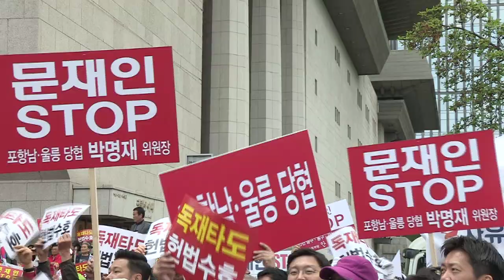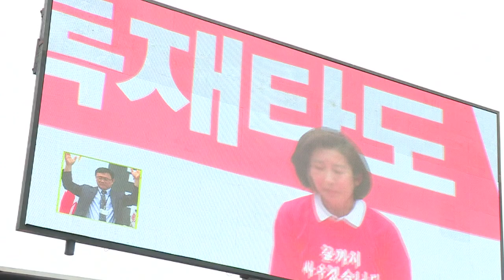독재 정치의 쓰나미, 방파제가 되겠습니다!! 문재인STOP! 원내대표 나경원 패스트트랙 선거제 연동형비례제 공수처법 [2019.04.27]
존경하는 국민 여러분, 사랑하는 당원 동지 여러분,

자유민주주의 수호의 최전선을 지키다
잠시 여러분들 뵈러 왔습니다. 인사드립니다, 나경원입니다.

하늘을 보십시오. 참 좋은 봄날입니다.
맛있는 도시락 싸서 가족들과 함께 소풍 가고 싶습니다.

낮잠을 늘어지게 자고, 영화 한 편 보러가고 싶은 그런 날입니다.

하지만 우리는 이곳, 광장에 모였습니다.
아직 수많은 분들이 국회를 지키고 있습니다.
며칠째 집에 못 가고 가족도 못 만나고 있습니다.

왜냐, 우리는 막아야 했고 지켜야 했기 때문입니다.
결코 물러설 수 없었기 때문입니다.

지금까지 힘겹게 막았습니다. 민주주의 테러를 막았습니다.
헌정 파괴 기습 침략을 막아냈습니다.
의원, 보좌진, 당직자 모두가 방파제가 되어
독재 정치의 쓰나미를 막았습니다.

이를 악물고 지켰습니다. 삼권분립의 가치를 지켰습니다.
국민의 선거권을 지켰습니다.
망치로 부수고 때려도 움츠리지 않았습니다.
끝끝내 포기하지 않았습니다.

그리고 똑똑히 보여줬습니다.
우리를 무시하고 깔보던 저들에게,
보수의 저력을 보여줬습니다. 국민의 힘을 보여줬습니다.
헌법의 가치의 소중함을 보여줬습니다.

국민 여러분, 당원동지 여러분

지난 며칠간 우리 의회는 무참히 짓밟혔습니다.
국민을 대표하는 국회가 치욕을 당했습니다.
야합세력이 국민의 얼굴에 먹칠을 한 것입니다.

팩스 사보임, 정말 기가 막혔습니다.
의원 본인이 거부하는데 억지로 도려내버립니다.
찬성하는 사람이 나올 때까지 바꾸겠다.
반대하는 사람은 죄다 빼버리겠다.
여기가 북한입니까?

명백한 국회법 위반입니다.
법을 어겨가면서 법을 만들겠다고 합니다.
원천 무효, 당연 무효 아니겠습니까?

하다하다 이번엔 법안을 이메일로 냈다고 합니다.
인터넷에서 이런 댓글을 봤습니다.
차라리 카톡으로 내지 그랬냐.

신성한 민의의 전당을 이렇게 모욕해서야 되겠습니까.
국민 알기를 우습게 알기에 국회를 우습게 아는 것입니다.
저들은 스스로 국회의원의 자격을 저버렸습니다.
다음 총선에서 어떻게 해야겠습니까.
반드시 심판해야 되지 않겠습니까, 여러분?
50% 권역별 연동형 비례대표제,
말하기도 숨찬 정체불명, 돌연변이 선거제입니다.

제1야당 원내대표인 저도 잘 모르겠습니다.
지금 국민들 수학공부 시키겠다는 겁니까?

내 표가 어디로 갈지 모르는 선거제,
한마디로 국민의 선거권을 백지수표처럼 갖다 쓰겠다는 것입니다.

연동형 비례제,
한마디로 좌파세력 국회의원 취직 프로젝트입니다.
국회의원 숫자 안 늘어난다? 교묘한 거짓말입니다.
연동형 비례제 하면 의원수 증가는 불 보듯 뻔합니다.

국민들은 일자리가 없어서 허덕이는데,
국회의원 숫자는 늘리겠다고 합니다.
말이나 되는 것입니까?

국민 여러분, 국회의원 숫자는 줄여야 합니다.
우리 자유한국당, 국회의원 10% 감축 내놨습니다.
밀실 공천의 온상, 비례대표제도 없애자고 했습니다.

그런 우리 목소리, 듣지도 않습니다.
그리고 쪽수로 밀어붙여서 마음대로 선거제를 바꾸려고 합니다.

우리 의회 역사상 이런 폭거는 없었습니다.
우리당, 꽤 오랜 기간 동안 과반이었습니다.
또 우리 보수 정당들 합치면 절대 다수였습니다.

하지만 우리는 저렇게 야만적으로는 안했습니다.
의석수 적다고 무시하고, 그러지 않았습니다.

함께 바꿨습니다. 끝까지 협상했습니다.
선거제만큼은 합의해서 바꿔야 한다,
그것이 우리가 지켜온 관습법입니다.

그런데 이 집권세력, 참 ‘족보 없는’ 정치하고 있습니다.
권력을 쥐더니 법도 무시하고 관습법도 내팽개칩니다.
완장을 채워줬더니 돌변해버린 겁니다.

권력에 눈이 먼 어용 야당들,
2중대, 3중대 소리 들어도 창피한 줄을 모릅니다.
밥그릇에만 정신이 팔려 국민도 없고 법도 없습니다.

차라리 합당하십시오.
민주정의평화미래당, 하나 만드십시오.

제왕적 대통령제와 맞지도 않는 선거제를
그것도 힘을 앞세워서 바꾸겠다?
여러분, 이거 의회 쿠데타입니다. 선거농단입니다.
어제 제출된 공수처법을 찬찬히 읽어봤습니다.
읽는 내내 소름이 돋았습니다.
한편의 좌파세력 대한민국 장악 보고서였습니다.

고위공직자의 비리와 부패를 척결하겠다?
얼마나 듣기 좋습니까.
공수처 반대하는 자유한국당은 비리와 부패가 좋다는거냐?
뭐 이렇게 말씀하시는 분들도 계십니다.

참 힘겨운 싸움입니다.
착한 척, 도덕적인 척, 깨끗한 척하는 이 정권이
공수처로 국민을 선동하는 것입니다.

하지만 우리는 분명히 알아야 합니다.
공수처는 독재정치의 칼입니다.
정치범 수용소 프로젝트입니다.
대한민국 곳곳에 권력의 도청장치를 놓겠다, 이겁니다.

어제 사개특위까지 열렸습니다만,
끝내 공수처법을 패스트 트랙에 올리지는 못했습니다.
불법 사보임이라는 희대의 공작이
결국 발목을 잡았습니다. 자승자박, 자업자득입니다.

하지만 문재인 정권,
공수처는 절대 포기하지 못할 것입니다.
왜냐, 공수처가 없으면 잠이 안 오기 때문입니다.
임기 말, 숱한 비리와 부패가 터집니다.
이 정권이 어떻게든 덮으려는 블랙리스트,
반드시 진실로 밝혀지게 돼있습니다.
민생파탄, 경제몰락의 책임, 절대 피하지 못합니다.
또 북한에 간다? 여러분 그게 먹히겠습니까?

그래서 공수처에 집착하는 것입니다.
민변 출신들 데려다 칼잡이 만들어줘서,
판사, 검사, 경찰, 국회의원 쥐고 흔들라는 겁니다.

그렇게 정권 몰락을 막으려는 것입니다.
한마디로 ‘권력형 보험’입니다. 반드시 막아야 하지 않겠습니까.

여러분, 지금 대한민국에 표현의 자유가 있습니까?
지금 언론의 자유가 온전합니까?

정권 비판하면 바로 재갈 물려버리는 문재인 정권입니다.
공수처까지 쥔다? 상상도 못할 공포정치의 시작입니다.

여러분, 공수처 막아야 됩니까 아닙니까?
공수처의 실체, 주변에 많이 알려주실꺼죠?

얼마 전 또 하나의 충격적인 소식을 접했습니다.
“1분기 GDP 마이너스”
저성장이 아니라 이제 마이너스가 된 것입니다.

금융위기 직후 이후 10년만이라고 합니다.
툭하면 전임정권 탓하더니,
이제 와서는 대외 여건이 안 좋다고 합니다.

지금 세계 경제가 어렵지도 않습니다.
무슨 대단한 충격이 있는 것도 아닙니다.
그럼 이유가 뭐냐? 문재인 정권이 무능해서 그런 겁니다.

국민 세금을 마이너스 통장쓰듯 하더니,
이번엔 아예 나라 경제를 마이너스로 만들었습니다.

본인들이 경제 망쳐놓고, 또 남탓합니다.
도대체 반성과 성찰이라고는 찾아볼 수가 없습니다.

이 뻔뻔한 정권, 도대체 어떻게 해야합니까.
멈춰 세워야 하지 않겠습니까?

미국과 일본은 날이 갈수록 가까워집니다.
북한과 중국, 러시아는 긴밀하게 움직입니다.
한미동맹은 휘청휘청합니다.

대한민국만 왕따입니다.
문재인 대통령의 셀프 왕따 외교의 결과입니다.
창피합니다. 속된말로 쪽팔리지 않습니까 여러분?

국민 여러분, 당원 동지 여러분,
조국 민정수석, 본인 페이스북에
국회법 처벌 조항을 떡하니 올려놓았습니다.

한마디로 “잡아넣겠다”는 겁니다.
문재인 정권 청와대의 공개 협박입니다.
백기투항하라는 겁박입니다.

잡아 가십시오.
자유한국당 국회의원, 모두 감옥으로 끌고 가십시오.
어디 한번 해볼 테면 해보십시오.

절대 물러서지 않을 것입니다. 마지막까지 싸우겠습니다.

국민 여러분들이 있는 한, 자유한국당은 꺾이지 않습니다.
이 나라의 자유민주주의는 죽지 않습니다.